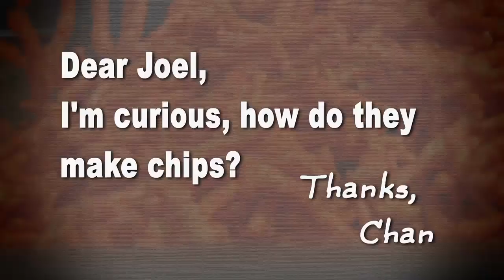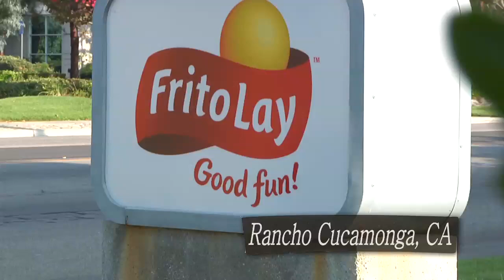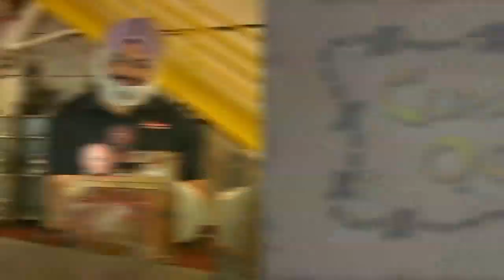Frito Lay Fritos - by Curiosity Quest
Learn how Frito Lay makes their famous corn chips (Fritos)